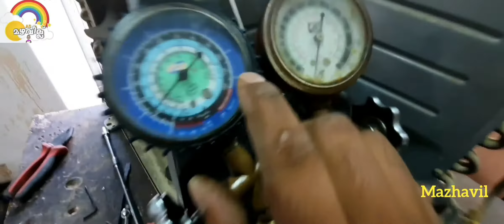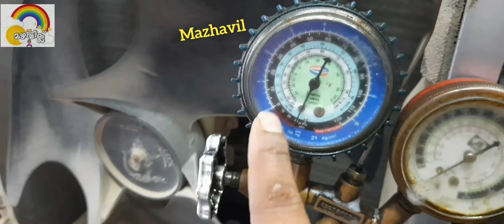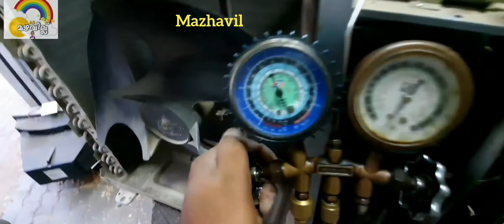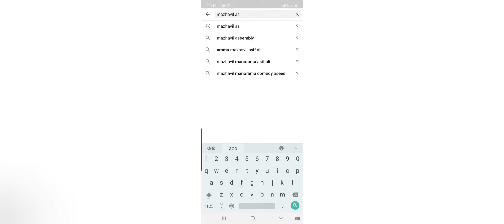how to change AC compressor malayalam how to replace Air compressor malayalam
How to change Split AC Compressor malayalam  How to replace Split AC Compressor

How to change Window AC thermostat

how to change CR5 pump motor

Mazhavil

How to Operate/ Drive Forklift

മഴവില്ല്

HOW TO FIX TIMER CONNECTION AND WIRING

https://

Mazhavi

സാധാരണ ട്യൂബിന്റെ വയറിങ്  മാറ്റി LED ട്യൂബ് ആക്കുന്നത് എങ്ങനെ

(1)Mazhavil as
(2)how to vacuum
(3)air conditioner installation
(4)air conditioner not blowing cold air
(5)how to fix an air conditioner
(6)hindi
(7)air conditioning compressor
(8)english
(9)how to remove and replace an ac (10)compressor
(11)how to
(12)ac compressor clutch fix malayalam
(13)air conditioning
(14) samsung
(15)LG
(16)malayayalam
(17)air condition
(18)capacitor
(19)tutorial